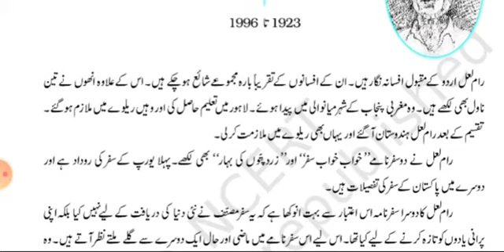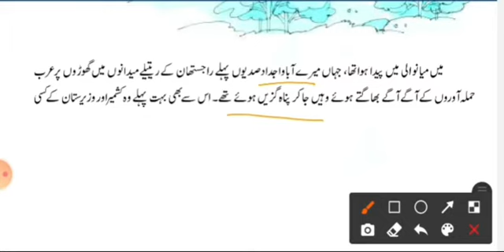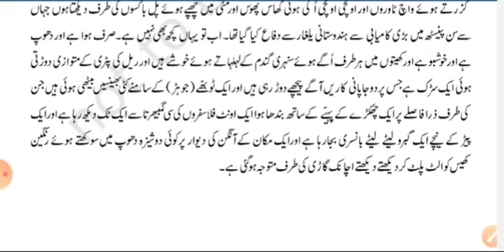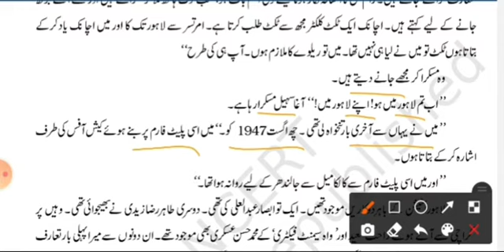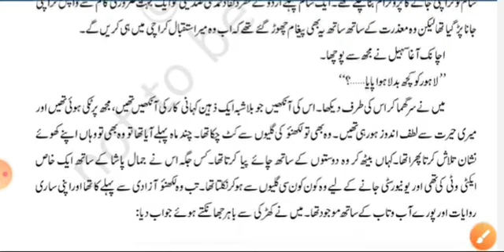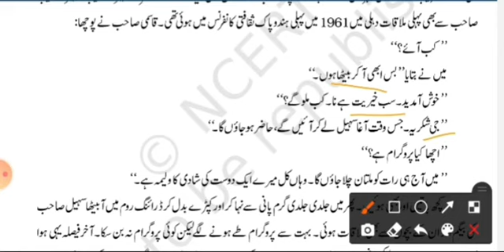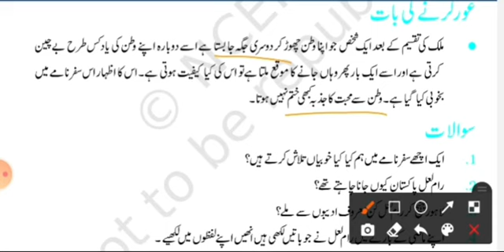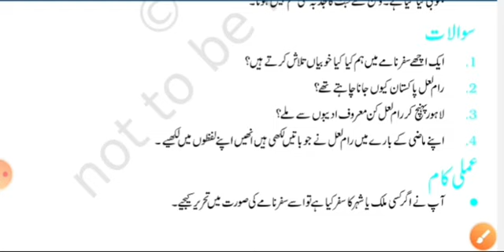Safarnama Zard Patto Ki Bahar | رام لعل | Class XII Urdu Gulistan e Adab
Safarnama Kya hai ?

You can join telegram channel for notifications.  The channel has been created on request of some students.

CBSE Urdu Class 10,11&12
مختلف کلاسز اور کورسز کے لیے اردو ادب کی تعلیم و تعلم